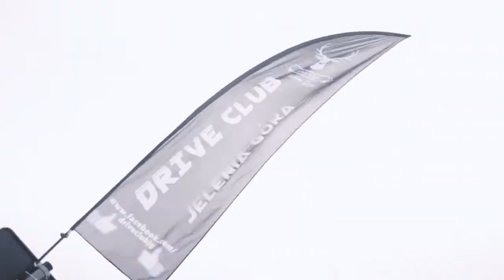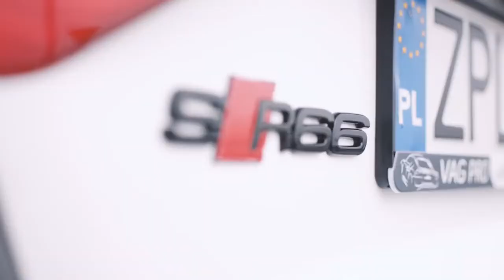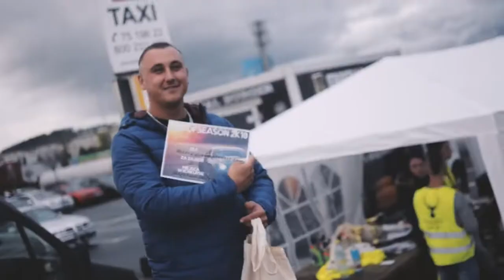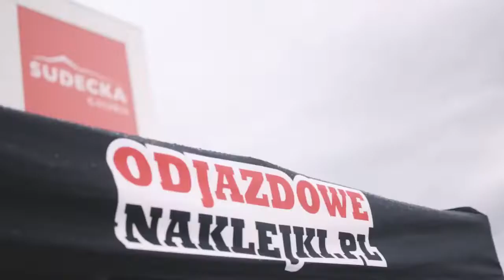RELACJA Z "END OF SEASON 2K18 BY DRIVECLUB"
Jeden z pierwszych projektów wideo z 2018 roku.

Całość zrealizowana na budżetowym sprzęcie: Nikon D7000 + prosty stabilizator typu flycam.